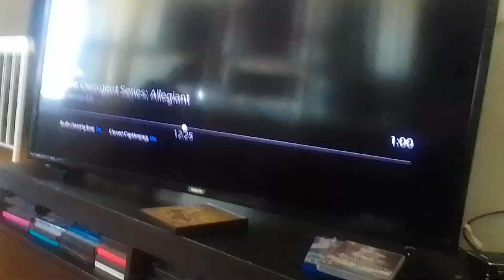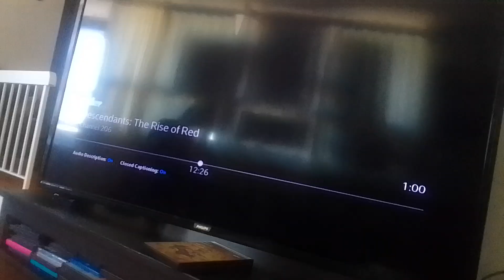descendants 4 rise of blue escape queen of hearts soldiers with big auradon wall (3)